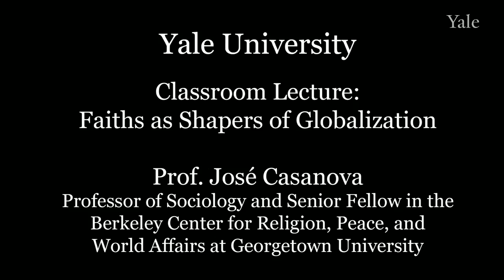Faiths as Shapers of Globalization, Prof. José Casanova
Prof. José Casanova, Professor of Sociology and Senior Fellow in the Berkeley Center for Religion, Peace, and World Affairs at Georgetown University, discusses the role of faiths as shapers as globalization.